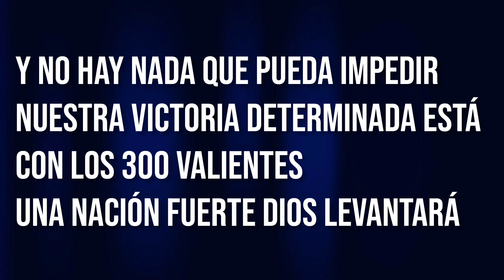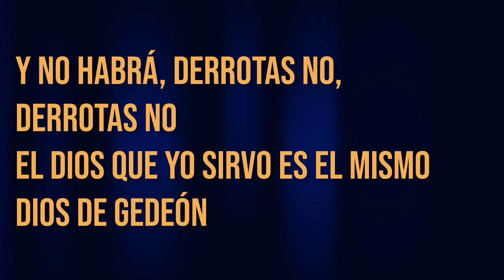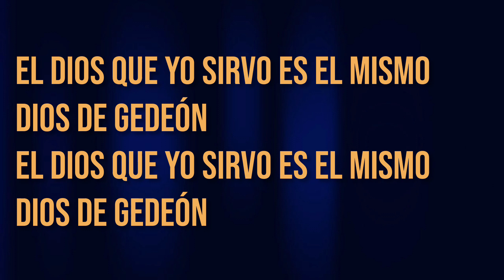Dios está llamando valientes (Batería) Pr. Jaime Ospino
DIOS ESTÁ LLAMANDO VALIENTES

Para luchar y conquistar
El está moviendo las trabas
Derrumbando murallas
Y abriendo el mar

Y no hay nada que pueda impedir
Nuestra victoria determinada está
Con los 300 valientes
Una nación fuerte Dios levantará

Voy a luchar y a vencer
No voy a huir de esta guerra
Voy a conquistar
Lo que Dios prometió

Y no habrá derrotas no,
Derrotas no
El Dios que yo sirvo es el mismo
Dios de Gedeón